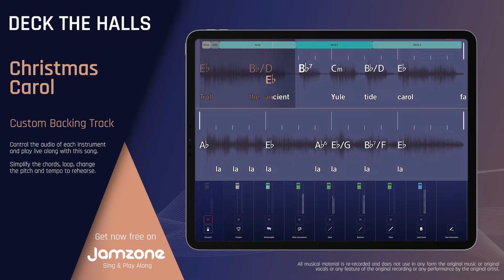Deck the Halls - Christmas Carol | Free Custom Backing Track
or browse more than 40.000 high-quality multi-track songs for musicians and singers.

Control the audio mix for each instrument to sing and play along live with your favorite songs.

Follow the chords and lyrics progression in real-time.

Automatically simplify the chords, loop sections, control the pitch and the tempo to rehearse.